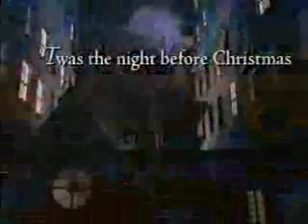KMBC/ABC commercials, 12/23/1999 part 3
Aired during America's Funniest Home Videos: Unwrapped for the Holidays, a special hosted by Richard Kind of Spin City. This was in that period post-Fugelsang/Fuentes and prior to Bergeron's run, so ABC aired a couple of occasional AFV specials and not full seasons.
- Rolaids (Crazy Football Fan)
- JCPenney (Holiday Jewelry Sale)
- RCA
- Hershey's Pot of Gold
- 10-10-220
- Walt Disney World Very Merry Christmas Parade promo
- Swiffer
- Kay Jewelers
- Movie: Stuart Little
- Advil Cold & Sinus
- Subway (Looney Tunes - 2000)
- The Wonderful World of Disney: Wild America promo
- Burlington Coat Factory
- Movie: GalaxyQuest
- Pfizer (Erectile Dysfunction)
- Sprint (Nickel Nights)
- Flirting with Disaster promo
- AFV will continue
- NYPD Blue promo
- Chevy Suburban
- Kansas City Metro Toyota Dealers
- Chevrolet (Make Your Money Count)
- KMBC 9 News at 10 topical/ID
- ABC bumper (Toy Story Aliens)
- Ziploc Containers
- Movie: Toy Story 2
- Advil
- Always
- 20/20 Downtown promo
- ABC 2000 promo